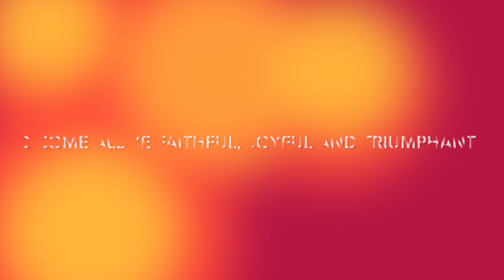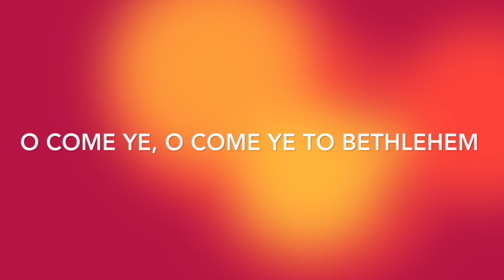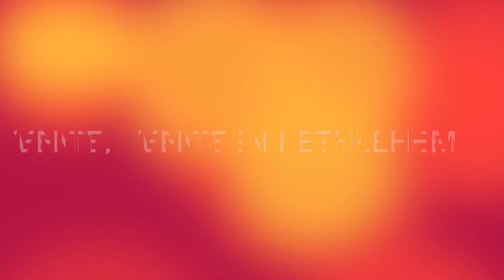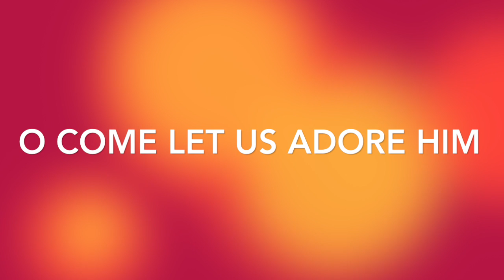Adeste Fideles -- Cover by J.P.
A rendition of the famous Christmas Song, O Come All Ye Faithful